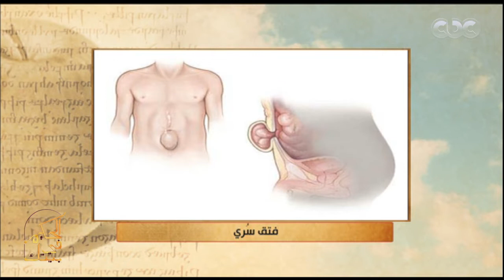الحكيم في بيتك| طرق علاج مشكلة “الفتاق” مع الدكتور عاطف عبد الغني | الجزء الثالث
حلقة الحكيم في بيتك |أعراض الاصابة بمشكلة “الفتاق” & طرق التغذية المناسبة في حالة الاصابة بـ”الفتاق”  | حلقة بتاريخ 31 يوليو 2018

ضيوف الحلقة
د.عاطف عبد الغني | رئيس قسم الجراحة بطب بنها
د.نانسي عطية | اخصائية التغذية العلاجية